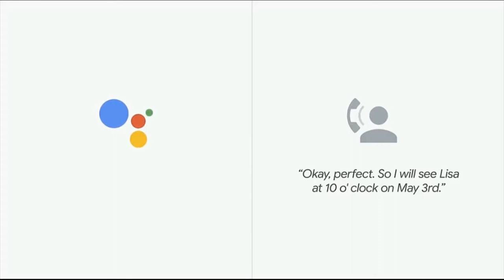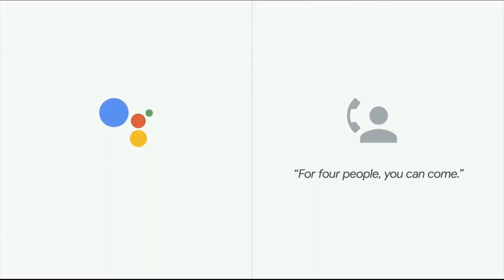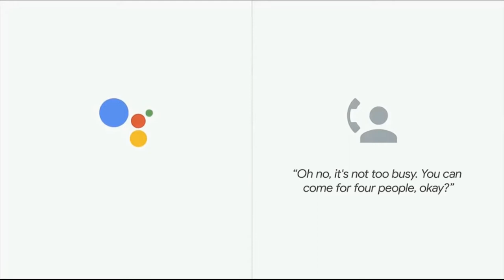Skynet is here!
A week that was predominantly tech related for one reason or another. Shot on my near dead Nexus 6, ironic I know.